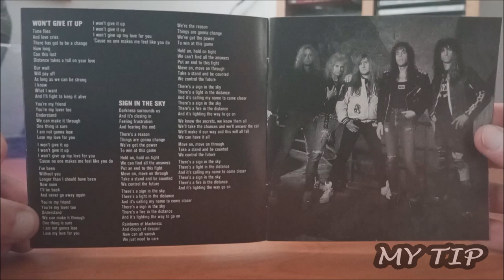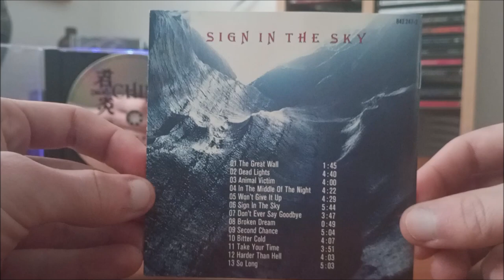CD / China – Sign In The Sky / 1989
Druhé album Švýcarské kapely China v podání :  Claudio Matteo, James Palace, Kip Kaplan, Patrick Mason, Stephan Galfas, Steve Grimmett, Brian Kofmehl, Freddy Laurence, Claudio C. Cueni*